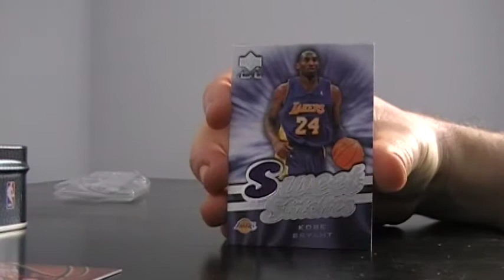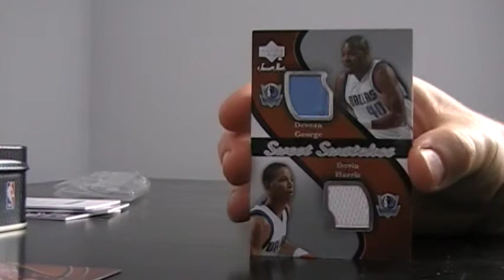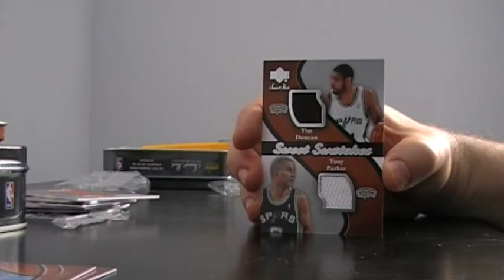2 2007 Upper Deck Sweet Shot Tin Breaks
Nice product, not so lucky on the breaks...oh well.